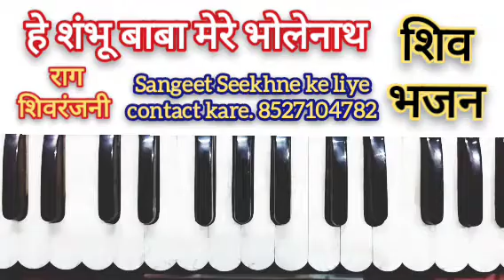He Shambhoo Baba Mere Bhole Nath राग शिवरंजनी Notation with Music Sing Gulshan Kumar 🙏sabscrib🙏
इस लिंक में है 100 rhythm loops के वीडियो